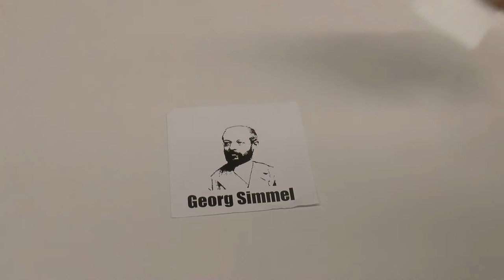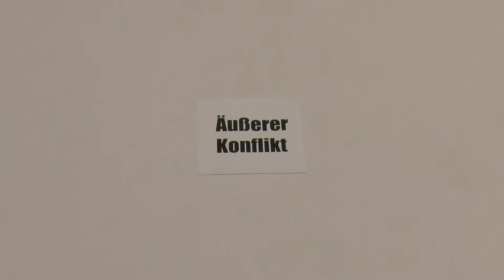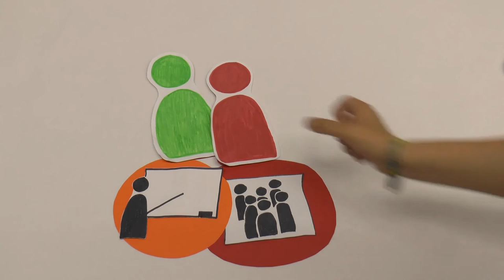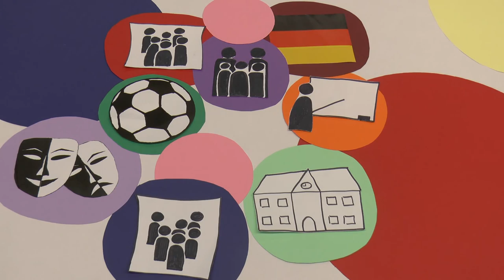Georg Simmel Soziale Kreise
Dieses Video ist Ergebnis eines Kurses an der Uni Göttingen. Es wird kein Anspruch auf Vollständigkeit erhoben, sondern eine Diskussion um die Theorie angestrebt. Was ist wichtig, was fehlt und vor allem was an Simmels Theorie ist wichtig?